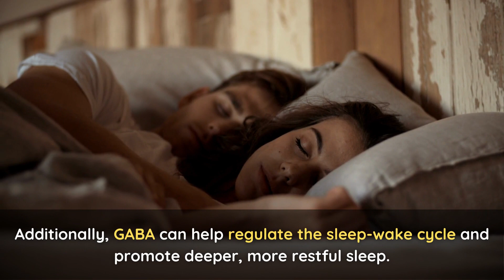Benefits of GABA for SLEEP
Find out the Amazing Benefits of GABA for SLEEP.